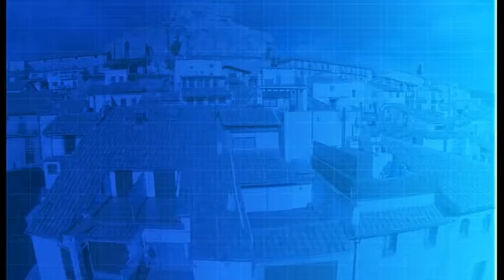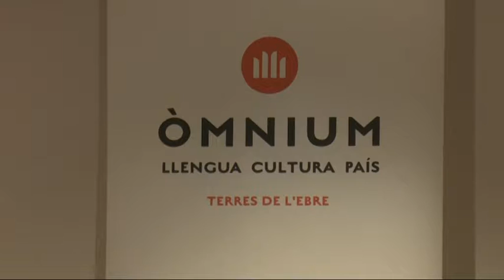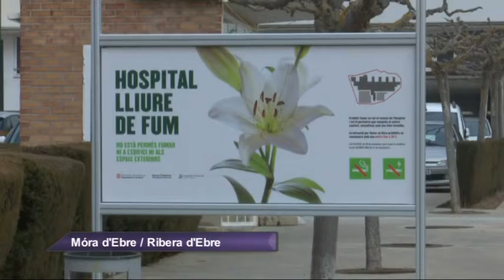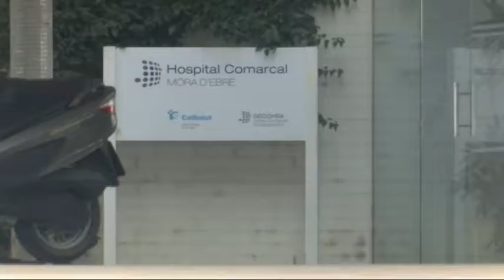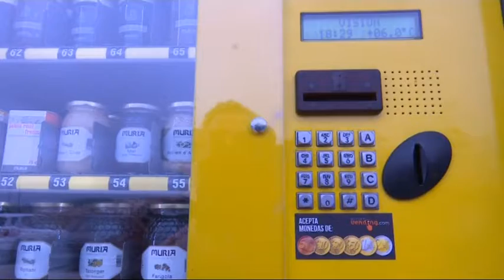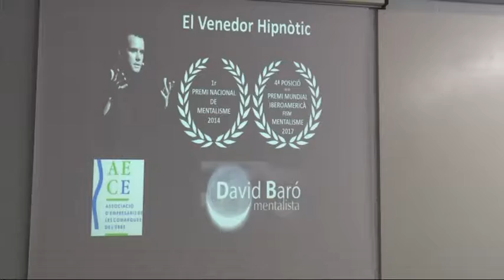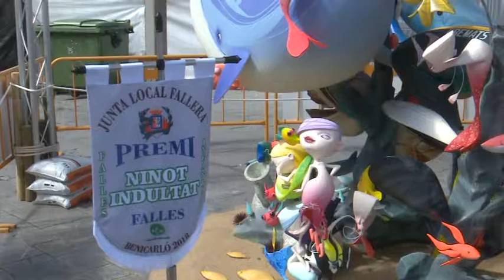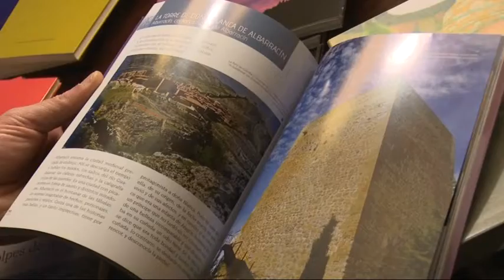Al Dia Territori Sénia (16/03/2018)